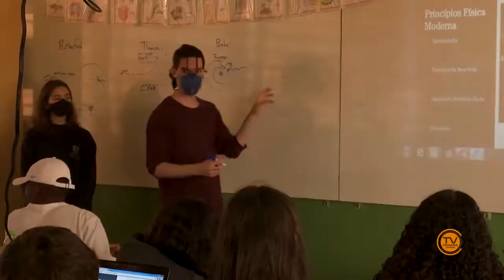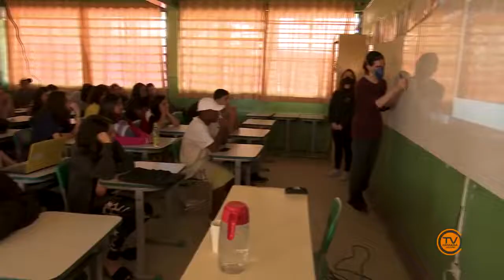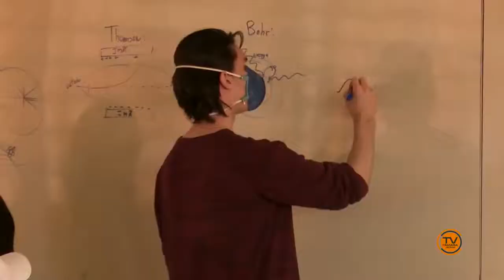Entrevista sobre as aulas de física do Trio Arché Alpha Lumen nas escolas públicas.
Depois da premiação internacional de física, os alunos do Instituto Alpha Lumen retomam o projeto do time Arché! Dessa vez, o trio vencedor são professores e espalham conhecimento de física nas escolas estaduais de Jacareí e região. Confira na reportagem da TV Câmera de Jacareí.